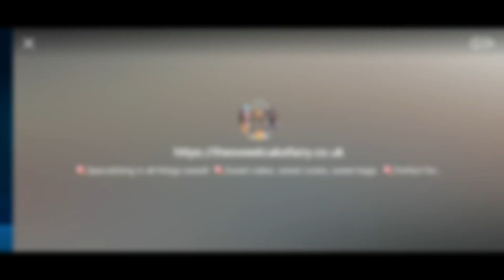80 Alpine Era Dawn Chest Opening (Monster Legends)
Opening 80 Alpine Era Dawn Chests after a video ad Chest. I got some good pulls. I'm up to 54 Mythic Chests of all previous generations combined, I am saving them for opening in videos down the line.

I got a lot of Astronite aswell ~ 👨‍🚀🍀🎲🚀

Drop a Comment 💬 Did you get anything good from these Chests yet?